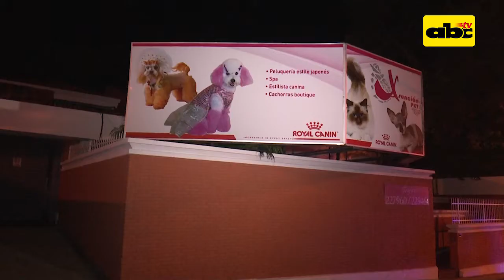Incendio provocado de una veterinaria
Un salón de una veterinaria ardió en llamas. El incendio  fue presuntamente provocado, pues revolvió una de las oficinas.Desde la veterinaria informaron que se produjeron daños al personal y los animales internados gracias a que las medidas de seguridad con las que cuenta el local se activaron rápidamente.